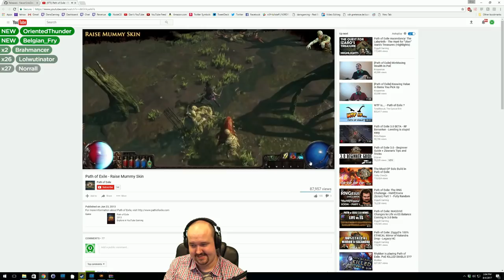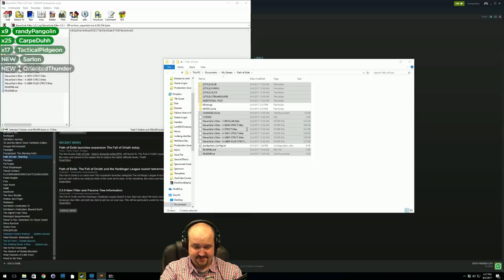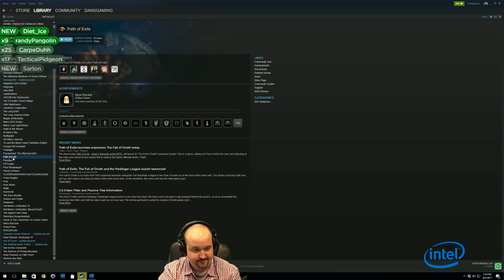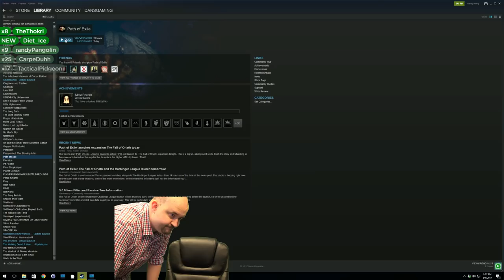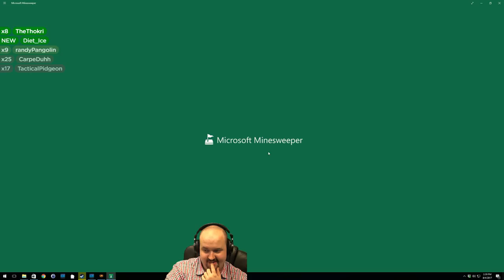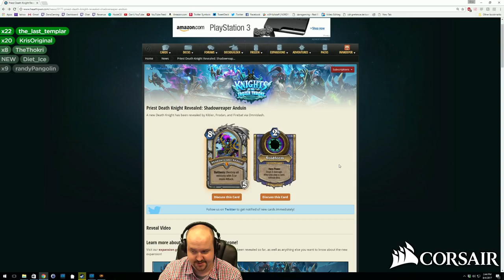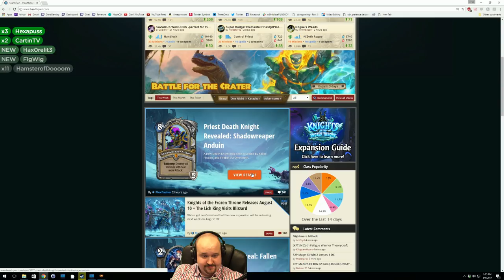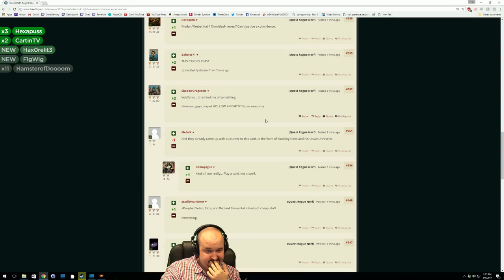Let's Play Path of Exile: Fall of Oriath (Part 1) - 3.0 Necromancer - Dan's First Time Playing